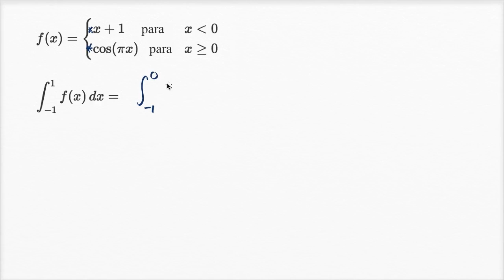La integral definida de una función por partes | Cálculo | Khan Academy en Español